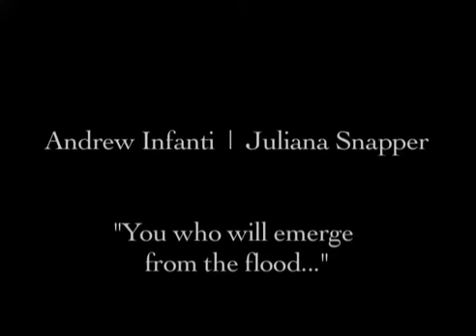111 You Who Will Emerge from the Flood